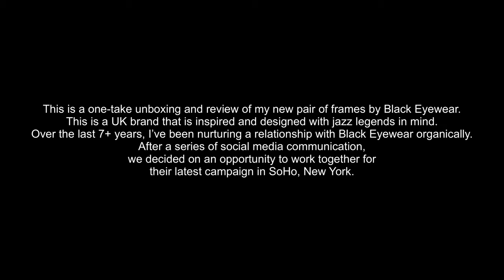Black Eyewear Unboxing and Review- UK eyewear and unique collection!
Embark on a journey with me as I unfold the narrative of my enduring connection with the esteemed UK eyewear brand, Black Eyewear. In this comprehensive review, I invite you to delve into the depths of my personal experiences with the brand, tracing the threads that have woven a tale of style, quality, and individuality.

A Heritage of Style:
Black Eyewear, a brand synonymous with timeless elegance and contemporary flair, holds a special place in my heart. The roots of my relationship with this brand extend far back, echoing an appreciation for their commitment to crafting eyewear that seamlessly marries style with substance. As I share my journey, you'll discover the rich heritage that underlies the ethos of Black Eyewear.

Unboxing the Latest Addition:
This video encapsulates a moment of anticipation and excitement as I unbox the latest pair of frames from Black Eyewear. With meticulous attention to detail, I explore the packaging, unveiling not just a pair of glasses but a symbol of craftsmanship and sophistication. Together, we unwrap the artistry that defines Black Eyewear's commitment to delivering an unparalleled eyewear experience.

Diverse and Unique Collection:
Black Eyewear is renowned for its diverse and unique collection, a testament to the brand's ability to cater to various tastes and styles. As I explore the nuances of their latest frames, you'll gain insights into the array of options available, from classic designs that transcend trends to avant-garde pieces that push the boundaries of conventional eyewear.

The Personal Touch:
What sets Black Eyewear apart is the personal touch they infuse into each creation. As I share my personal encounters with their frames over the years, you'll witness the transformative power of eyewear beyond its utilitarian function. These aren't just glasses; they are a statement, an extension of personal style that has the ability to elevate any ensemble.

Crafting Memories:
Through this review, I aim to encapsulate not just the physical attributes of Black Eyewear but the memories and moments crafted while wearing their frames. From everyday adventures to special occasions, these glasses have been my steadfast companions, shaping and enhancing my experiences with every wear.

In conclusion, this video is an ode to Black Eyewear—a brand that has seamlessly integrated into the fabric of my life. Whether you're a seasoned Black Eyewear enthusiast or a newcomer intrigued by the prospect of exploring a brand with a rich legacy, this review serves as an open invitation to join me in celebrating the artistry, style, and substance that define Black Eyewear. Let us continue this journey together, where every frame tells a story and style knows no bounds.

Black Eyewear Unboxing Black Eyewear Unboxing and Review eyewear unique collection